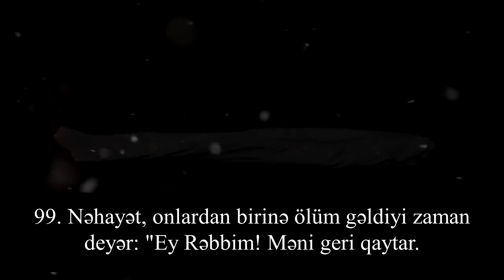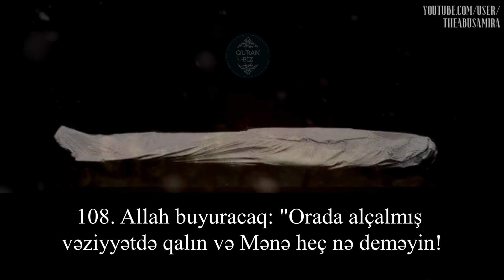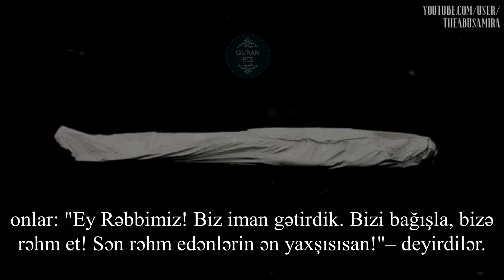Ürəkləri titrədən ayələr((...əl-Muminun surəsi (99-111) İdris Abkar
23. əl-Muminun surəsi
"Möminlər" surəsi, 118 ayə,

Muminunsurəsi# İdrisAbkar#Quran

Məşhur qarilər:
İdris Abkar.
Saad Al Ghamdi
Mişari ar-Raşid
Feysal ar-Ruşud
Muhammad Al-Luhaidan
Abdul Həlim
İslam Subhi

 1. Fatihə surəsi 2. əl-Bəqərə surəsi 3. Ali-İmran surəsi 4. ən-Nisa surəsi
5. əl-Maidə surəsi 6. əl-Ənam surəsi 7. əl-Əraf surəsi 8. əl-Ənfal surəsi
9. ət-Tovbə surəsi 10. Yunus surəsi 11. Hud surəsi 12. Yusuf surəsi
13. ər-Rad surəsi 14. İbrahim surəsi 15. əl-Hicr surəsi 16. ən-Nəhl surəsi
17. əl-İsra surəsi 18. əl-Kəhf surəsi 19. Məryəm surəsi 20. Ta ha surəsi
21. əl-Ənbiya surəsi 22. əl-Həcc surəsi 23. əl-Muminun surəsi
24. ən-Nur surəsi 25. əl-Furqan surəsi 26. əş-Şuəra surəsi
27. ən-Nəml surəsi 28. əl-Qasas surəsi 29. əl-Ənkəbut surəsi
30. ər-Rum surəsi 31. Loğman surəsi 32. əs-Səcdə surəsi
33. əl-Əhzab surəsi 34. Səba surəsi
35. Fatir surəsi 36. Ya sin surəsi 37. əs-Saffat surəsi
38. Sad surəsi 39. əz-Zumər surəsi 40. Ğafir surəsi
41. Fussilət surəsi 42. əş-Şura surəsi 43. əz-Zuxruf surəsi
44. əd-Duxan surəsi 45. əl-Casiyə surəsi 46. əl-Əhqaf surəsi
47. Muhəmməd surəsi 48. əl-Fəth surəsi
49. əl-Hucurat surəsi 50. Qaf surəsi 51. əz-Zəriyət surəsi
52. ət-Tur surəsi 53. ən-Nəcm surəsi 54. əl-Qamər surəsi
55. ər-Rahmən surəsi 56. əl-Vaqiə surəsi 57. əl-Hədid surəsi
58. əl-Mucadilə surəsi 59. əl-Həşr surəsi 60. əl-Mumtəhənə surəsi
61. əs-Saff surəsi 62. əl-Cumuə surəsi 63. əl-Munafiqun surəsi
64. əl-Təğabun surəsi 65. ət-Talaq surəsi 66. ət-Təhrim surəsi
67. əl-Mulk surəsi 68. əl-Qaləm surəsi 69. əl-Həqqa surəsi
70. əl-Məaric surəsi 71. Nuh surəsi 72. əl-Cinn surəsi
73. əl-Muzzəmmil surəsi 74. əl-Muddəssir surəsi
75. əl-Qiyəmə surəsi76. əl-İnsan surəsi 77. əl-Mursəlat surəsi
78. ən-Nəbə surəsi 79. ən-Nəziət surəsi 80. Əbəsə surəsi
81. ət-Təkvir surəsi 82. əl-İnfitar surəsi 83. əl-Mutaffifin surəsi
84. əl-İnşiqaq surəsi 85. əl-Buruc surəsi 86. ət-Tariq surəsi
87. əl-Əla surəsi 88. əl-Ğaşiyə surəsi 89. əl-Fəcr surəsi 90. əl-Bələd surəsi
91. əş-Şəms surəsi 92. əl-Leyl surəsi 93. əd-Duha surəsi
94. əş-Şərh surəsi 95. ət-Tin surəsi 96. əl-Ələq surəsi
97. əl-Qadr surəsi 98. əl-Beyyinə surəsi 99. əz-Zəlzələ surəsi
100. əl-Adiyat surəsi 101. əl-Qariə surəsi 102. ət-Təkəsur surəsi
103. əl-Əsr surəsi 104. əl-Huməzə surəsi 105. əl-Fil surəsi
106. Qureyş surəsi 107. əl-Maun surəsi 108. əl-Kovsər surəsi
109. əl-Kəfirun surəsi 110. ən-Nəsr surəsi 111. əl-Məsəd surəsi
112. əl-İxlas surəsi 113. əl-Fələq surəsi 114. ən-Nəs surəsi